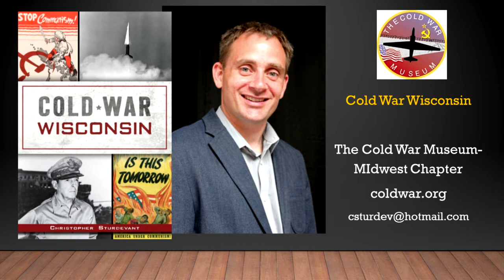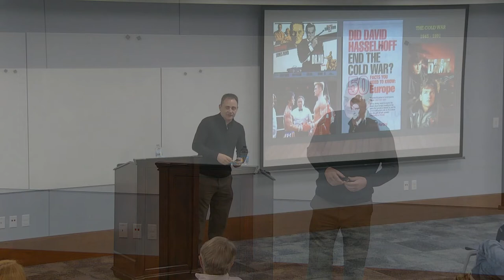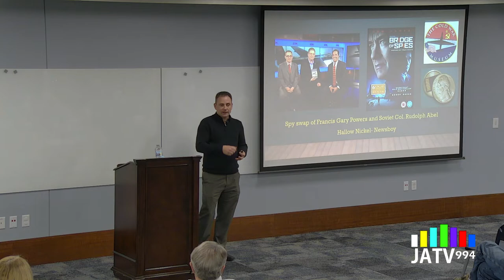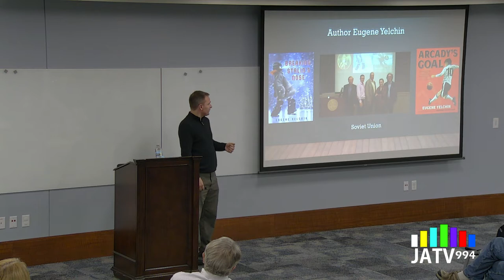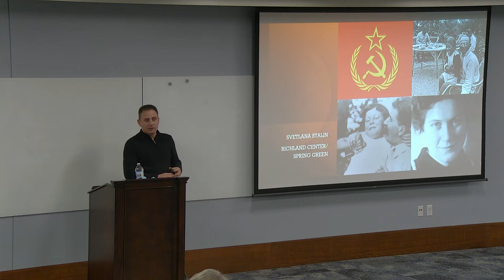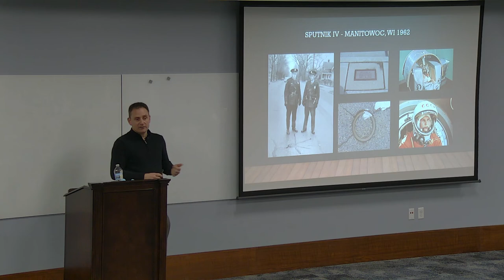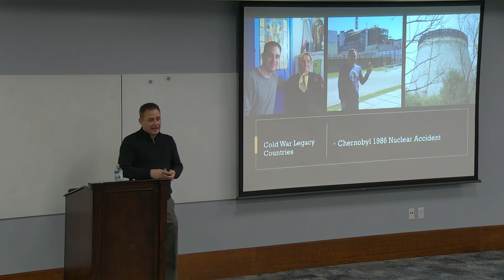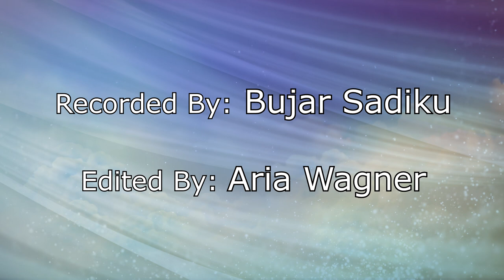Cold War Wisconsin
Author Chris Sturdevant talks about Cold War events involving Wisconsin as detailed in his book by the same name. Recorded at Hedberg Public Library on December 14, 2021 by JATV Media Services.